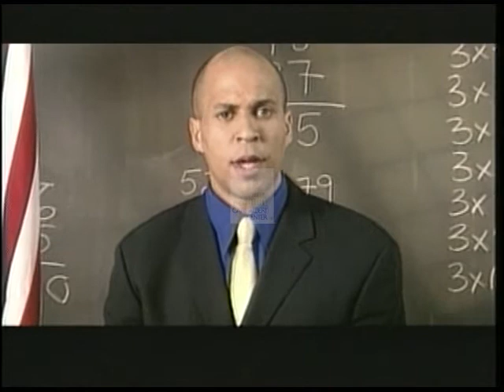2002 Cory Booker [Democratic] Ad titled “Better“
2002 Newark Mayor Office Campaign Ad by Cory Booker (New Jersey).

Creator: Murphy Putnam Media, Inc.

Location: United States of America; New Jersey; Newark

Format: Beta SP (2002), video/mp4 (2021)

Length: 31 seconds

Subjects: Political Campaigns

Contact The Carl Albert Congressional Research and Studies Center to purchase a non-watermarked high resolution digital file contact